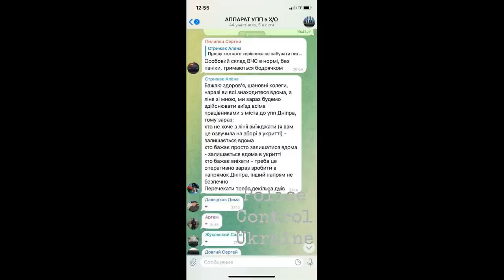ШОК КОНТЕНТ !!! BUDLO MYSORA НАПАЛИ НА ВОДИТЕЛЯ ПЕРЕД КОМЕНДАНКИМ ЧАСОМ. 1 ЧАСТЬ .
ПРАВИЛА
                            етичної поведінки поліцейських

II. Основні вимоги до поведінки поліцейського

1. Під час виконання службових обов’язків поліцейський повинен:

неухильно дотримуватися положень Конституції та законів України, інших нормативно-правових актів, що регламентують діяльність поліції, та Присяги поліцейського;

професійно виконувати свої службові обов’язки, діяти лише на підставі, у межах повноважень та в спосіб, що визначені Конституцією, законами України, іншими нормативно-правовими актами, прийнятими відповідно до Конституції та законів України, міжнародними договорами України, а також цими Правилами;

поважати і не порушувати права та свободи людини, до яких, зокрема, відносяться права: на життя; на повагу до гідності; на свободу та особисту недоторканність; недоторканність житла; на свободу думки і слова, на вільне вираження своїх поглядів і переконань; на свободу світогляду і віросповідання; володіти, користуватися і розпоряджатися своєю власністю, результатами своєї інтелектуальної, творчої діяльності; на мирні зібрання; на свободу пересування, вільний вибір місця проживання; інші права, які передбачені Конституцією та законами України, міжнародними договорами України;

у кожному окремому випадку обирати той захід з-поміж заходів, передбачених законодавством України, застосування якого призведе до настання найменш негативних наслідків;

неухильно дотримуватись антикорупційного законодавства України, обмежень, пов’язаних зі службою в Національній поліції України, визначених Законами України «Про Національну поліцію», «Про запобігання корупції» та іншими актами законодавства України;

виявляти повагу до гідності кожної людини, справедливо та неупереджено ставитися до кожного, незважаючи на расову чи національну приналежність, мову, стать, вік, віросповідання, політичні чи інші переконання, майновий стан, соціальне походження чи статус, освіту, місце проживання, сексуальну орієнтацію або іншу ознаку, не допускати дискримінації в будь-якій формі;

{Абзац сьомий пункту 1 розділу ІІ в редакції Наказу Міністерства внутрішніх справ № 615 від 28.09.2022}

поводитися стримано, доброзичливо, відкрито, уважно і ввічливо, викликаючи в населення повагу до поліції і готовність співпрацювати;

контролювати свою поведінку, почуття та емоції, не дозволяючи особистим симпатіям або антипатіям, неприязні, недоброму настрою або дружнім почуттям впливати на прийняття рішень та службову поведінку;

мати охайний зовнішній вигляд, бути у встановленій формі одягу;

дотримуватися норм ділового мовлення, не допускати використання ненормативної лексики;

зберігати інформацію з обмеженим доступом, яка стала йому відома у зв’язку з виконанням службових обов’язків;

інформувати безпосереднього керівника про обставини, що унеможливлюють його подальшу службу в поліції або перебування на займаній посаді.

2. Під час виконання службових обов’язків поліцейському заборонено:

сприяти, здійснювати, підбурювати або терпимо ставитися до будь-яких форм катування, жорстокого, нелюдського або такого, що принижує гідність, поводження чи покарання;

допускати будь-які привілеї чи обмеження за ознаками раси, кольору шкіри, політичних, релігійних та інших переконань, статі, етнічного та соціального походження, майнового стану, місця проживання, за мовною або іншими ознаками, дискримінацію в будь-якій формі;

{Абзац третій пункту 2 розділу ІІ в редакції Наказу Міністерства внутрішніх справ № 615 від 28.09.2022}

використовувати будь-які предмети, на яких зображена символіка політичних партій, та провадити політичну діяльність, висловлювати особисте ставлення до діяльності політичних партій під час виконання службових повноважень, а також використовувати службові повноваження в політичних або особистих цілях;

розголошувати та використовувати інформацію з обмеженим доступом, яка стала йому відома у зв’язку з виконанням службових обов’язків, у тому числі після припинення служби в поліції, крім випадків, визначених законом;

знімати з однострою чи приховувати нагрудний знак (жетон), а також будь-яким іншим чином перешкоджати прочитанню інформації на ньому або фіксуванню за допомогою технічних засобів, крім випадків, коли поліцейський виконує службові обов’язки в режимі секретності в установленому законодавством України порядку;

перебувати на службі в нетверезому стані, у стані наркотичного або токсичного сп’яніння, уживати тютюнові вироби під час безпосереднього виконання службових обов’язків і в невстановленому місці.